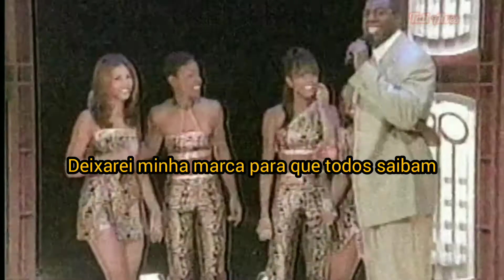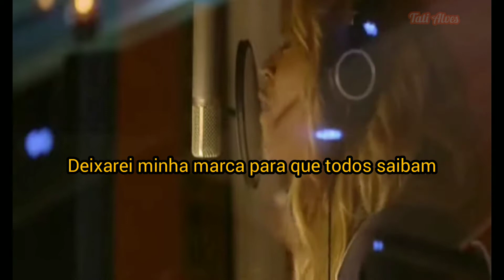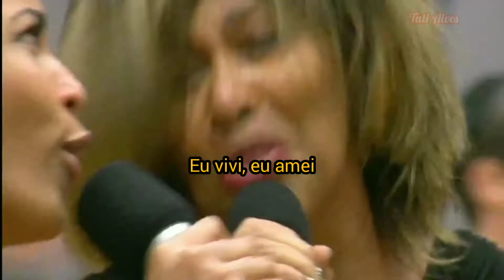Beyoncé - I Was Here live at Roseland (LEGENDADO)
I DO NOT OWN THE CREDITS. ALL THE CREDITS TO BEYONCÉ